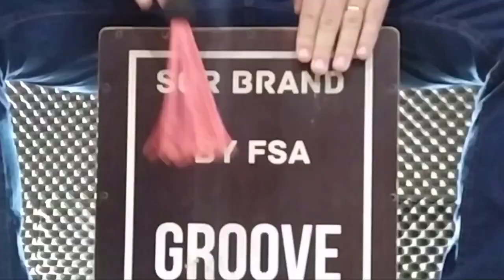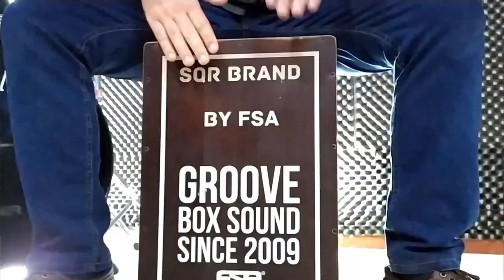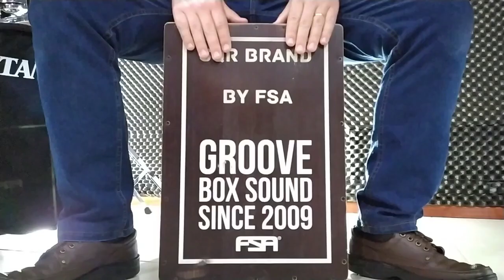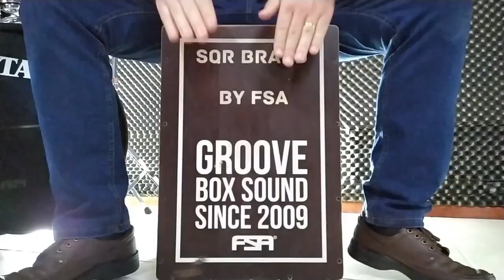10 INTRODUÇÕES CLÁSSICAS GAÚCHAS E SERTANEJAS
Gravado em 2019 com meu amigo professor de música Adriel Sampaio